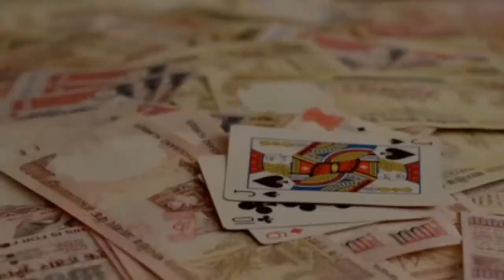Calendar Girls : TRAILER REVIEW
The Official Trailer of Calendar Girls is Out. Watch the review of this much awaited movie Trailer.